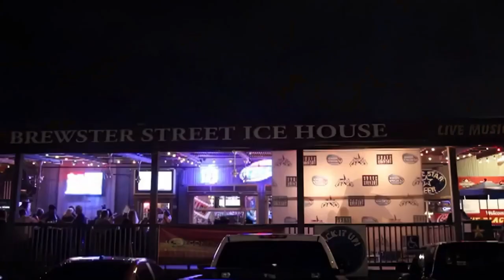Steve Treviño: Relatable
America's most relatable spouse offers a gut-busting glimpse into married life in this stand-up special recorded live in Corpus Christi, Texas.
Starring
Steve Treviño
Directed by
David Higby